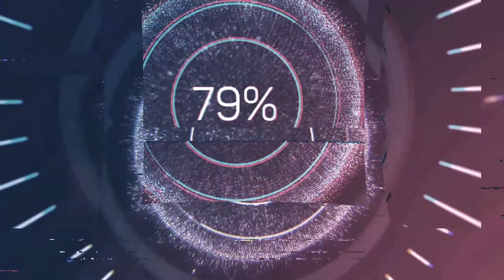Bryce Savage - Sad (Nightcore) [SBA Remake]